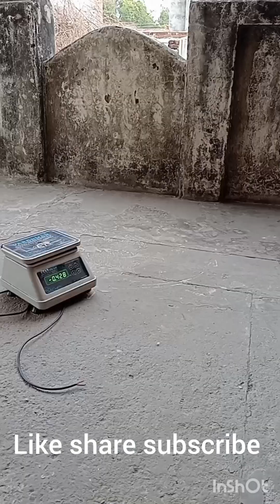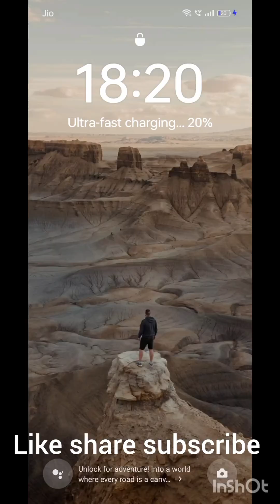Aaj hum chale un ka mala lene